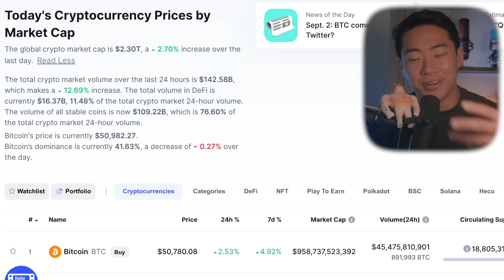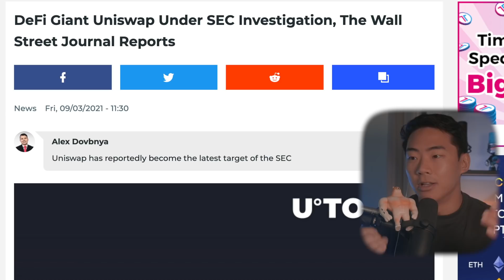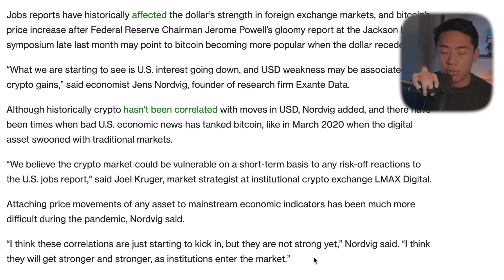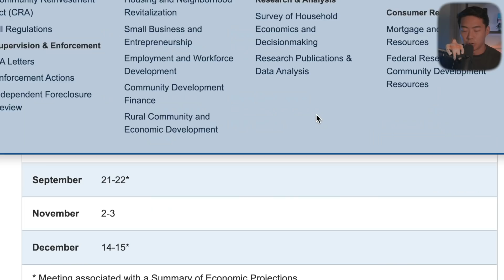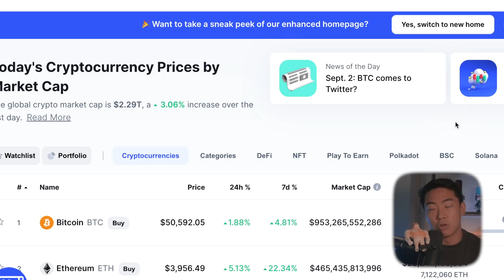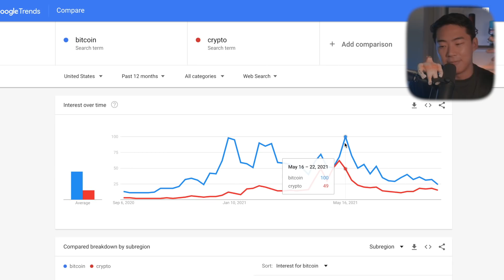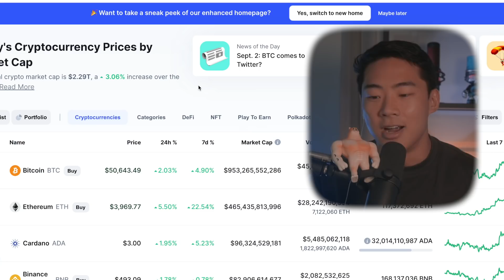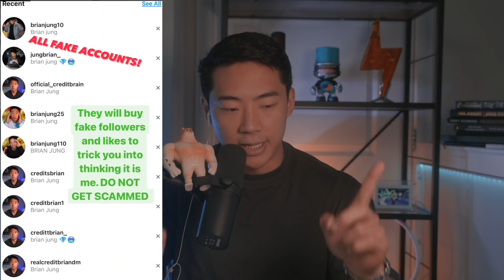MAJOR CRYPTO DATES YOU NEED TO KNOW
Video Outline:
0:00 Introduction
1:00 Crypto Market Price Analysis
2:19 Uniswap Under SEC Investigation!
3:40 Why Crypto PUMPED Today ( August Jobs Report Is Huge)
6:03 Major Key Dates For Crypto You NEED To Know
6:27 FOMC Press Conference Dates
7:34 Futures & Options Expiry Dates
8:20 Friday's MAKE Crypto Pump!?
9:07 Why Right Now We Are STILL Just Getting Started
10:29 How To Maximize Profits During THIS Crypto Run
13:28 Final Thoughts & Inner Circle Spots Announcement

prohibited.